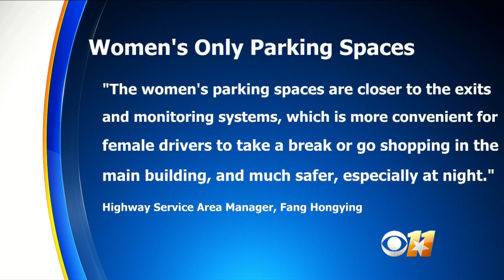Do Women Need Bigger Parking Spaces? One Mother Says Yes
Are mothers really so distracted behind the wheel that they need their own row of super-sized parking spots? The stereotype is already a reality in one nation and now a mother in Great Britain wants her country to adopt the idea.  Matt Yurus reports.